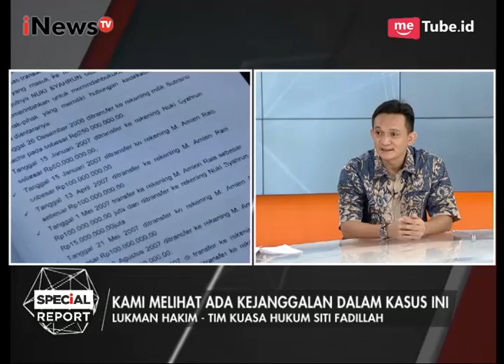Kami Melihat Ada Kejanggalan Dalam Kasus Tuduhan Korupsi Siti Fadilah - Special Report 08/06